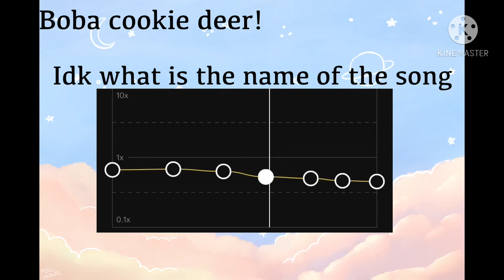Idk the song but here you can copy it